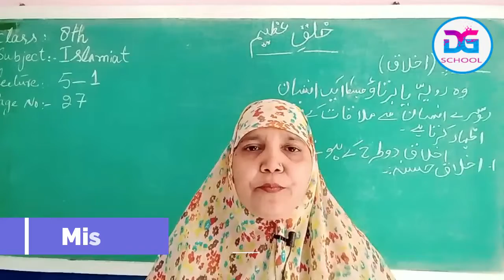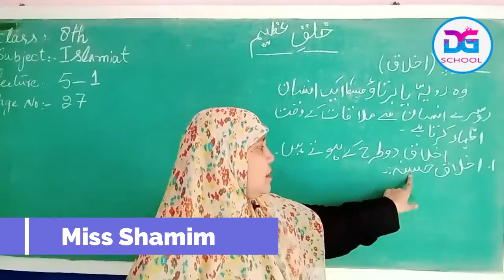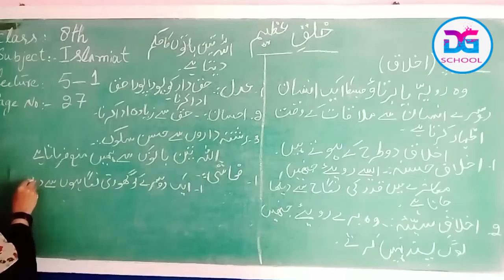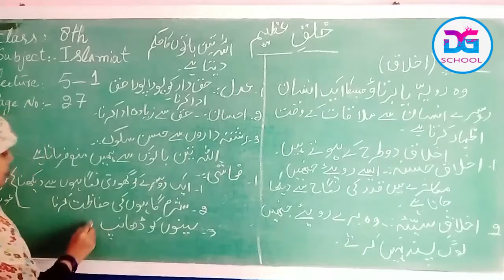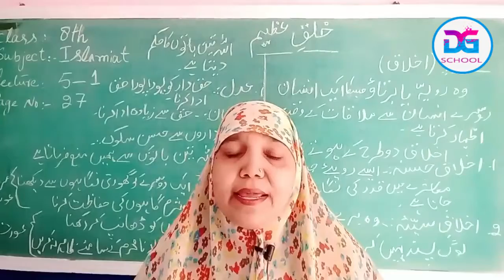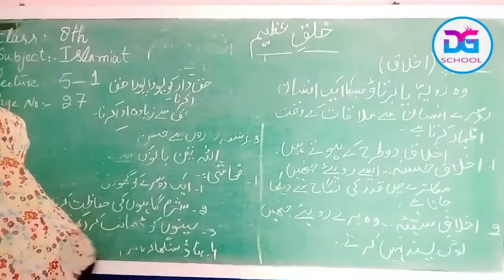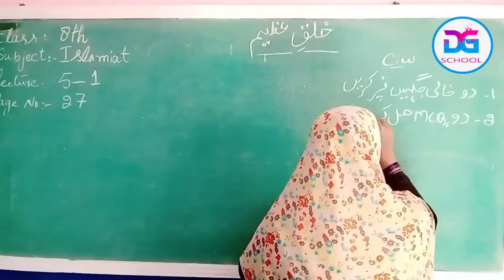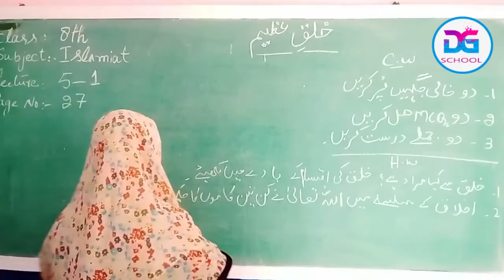Islamiat 8th Lesson 5-1